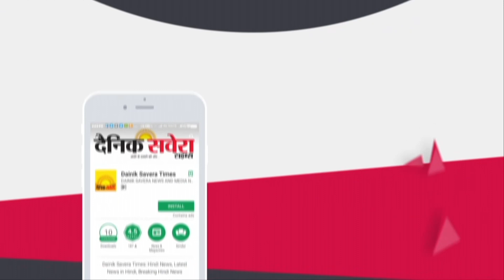Dainik Savera News Bulletin 7 March